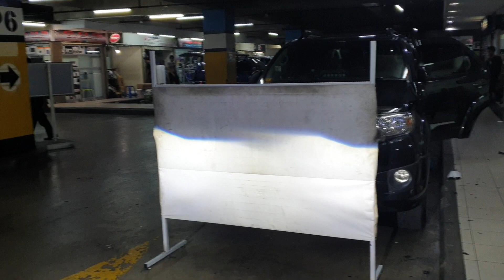Suzuki apv solusi lampu mobil terang fokus no silau plug n play Auto1 led mini Projie best quality